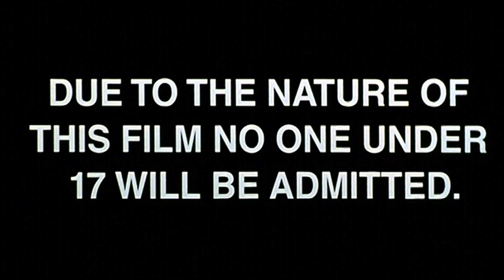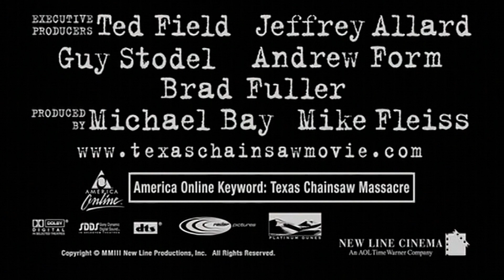The Texas Chainsaw Massacre Trailer Montage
Texas Chainsaw Massacre Trailer Montage